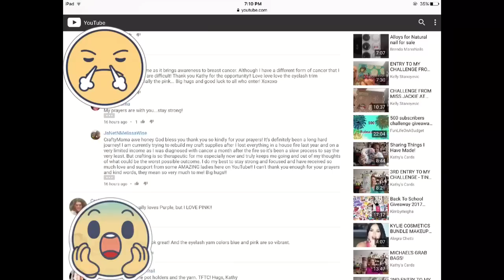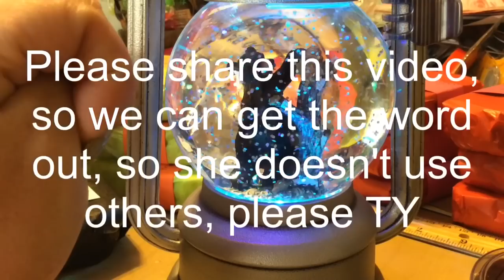SCAMMER WARNING - BEWARE OF THE SCAM ARTIST!!!